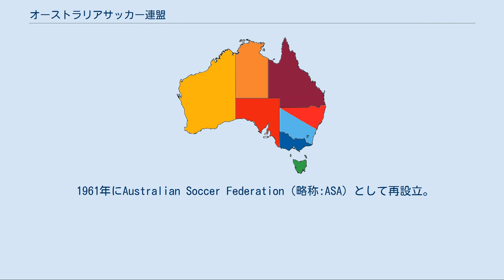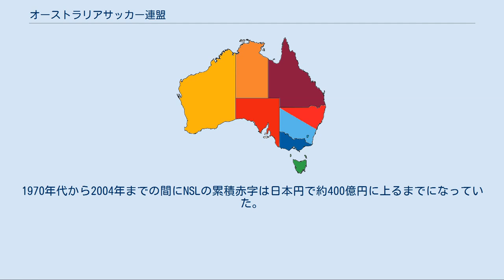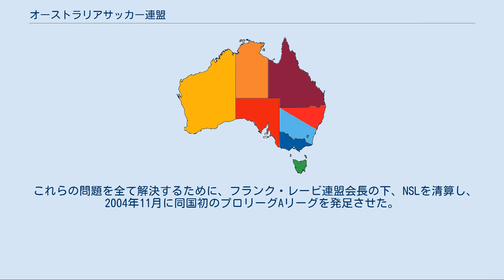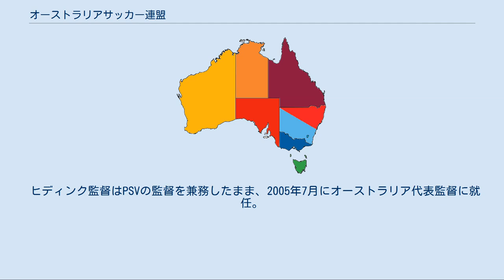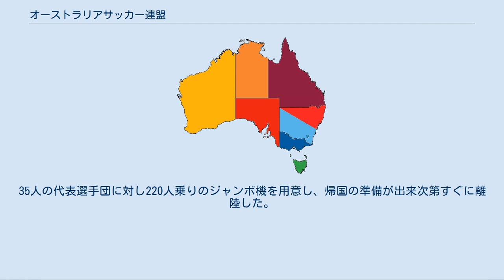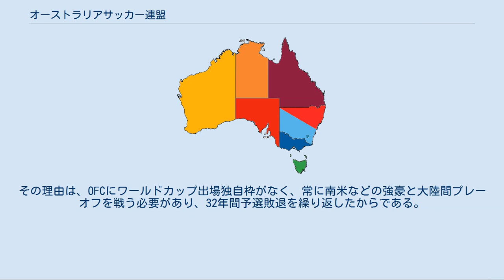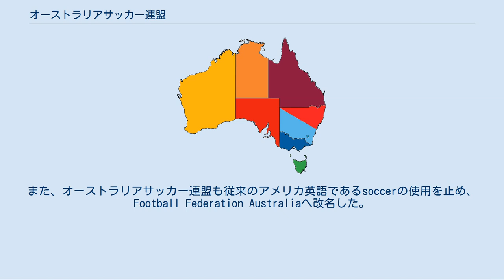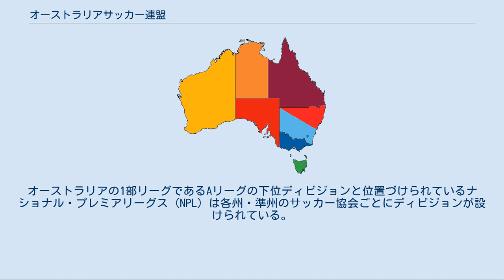オーストラリアサッカー連盟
オーストラリアサッカー連盟（Football Federation Australia）はオーストラリアのサッカーを統括する団体。
略称は(FFA)。
 1921年にAustralian Soccer Associationとしてシドニーで設立。
しかし1960年に国際サッカー連盟(FIFA)から活動停止とされた。
 1961年にAustralian Soccer Federation（略称:ASA）として再設立。
FIFAへ罰金を支払い、1963年に再加盟した。
 1964年にはアジアサッカー連盟(AFC)へ加盟申請も却下され、1966年にニュージーランドとともにオセアニアサッカー連盟(OFC)を結成した。
 2005年、名称をFootball Federation Australia（略称:FFA）に改称。
同年にAFCへの転籍を申請し、4月17日にOFCを脱退。
2006年1月1日付けでAFCに加盟した。
 オーストラリアでは長らく、「3種類のラグビー、水泳、クリケット」が人気で、特に3種類のラグビー(オージーフットボール、ラグビー、ラグビーリーグ)とクリケットが4大スポーツと言われていた。
オーストラリアは人口を増やすために、移民を積極的に受け入れてきた。
サッカーは特に欧州系移民の間で盛んで競技人口も多かったが、一般の国民にとってのサッカーは移民のスポーツであり、「観るスポーツ」としてはマイナースポーツであった。
 ところが、オーストラリア政府主導の国家プロジェクトとも言うべき一連の改革『オーストラリアサッカー革命』により、オーストラリアサッカーは劇的な変貌を遂げた(ある有力紙記者は「天地が変わった」、「まさにおとぎ話」などと話している)。
 はじまりは、FIFAワールドカップ・日韓大会の開催であった。
初めて時差なしで観戦出来たこの大会で、オーストラリア国民のサッカーへの関心が高まった。
そこに商業的価値を見出したオーストラリアの当時の首相ジョン・ハワードは「サッカー」をきっかけとしたオーストラリアのアジアへの進出というプランを描き、オーストラリアサッカー界改革を決意。
オーストラリア国内最大手のデパートの経営者であり、国内有数の資産家のフランク・ローウィにオーストラリアサッカー立て直しを依頼した。
政府の意向を受け、オーストラリアサッカー連盟(以下連盟)は、2003年にフランク・ローウィを会長に選出し、2005年同国初のプロリーグAリーグ発足や「32年ぶりのW杯出場」そして「AFCへの転籍」などの改革を成し遂げた。
フランク・ローウィは、2003年から2005年11月まで、連盟会長を務めた。
その後、フランク・ローウィの3男スティーブン・ローウィが連盟会長に就任した（現オーストラリアサッカー連盟会長）。
 オーストラリア初のプロリーグAリーグ誕生前にも、同国にはナショナルサッカーリーグ(NSL)というセミプロリーグが存在していた。
 だがNSLは多くの問題があった。
一つは財政破綻の問題である。
1970年代から2004年までの間にNSLの累積赤字は日本円で約400億円に上るまでになっていた。
毎年、政府はNSLに対して、補助金を支給してきたが、その使途も不透明であった。
その為、政府としてもNSL改革は急務であった。
 他の問題として、NSLのクラブのほとんどが移民のチームだったことがある。
小都市のチームこそ、多人種混合チームも存在したが、大都市では移民のそれぞれの出身国のクラブが競い合っていた。
そのため、試合では民族間の代理戦争とも言えるサポーター同士の衝突が頻繁に起きた。
例えば、クロアチア系移民のチームのシドニー・ユナイテッド(旧シドニー･クロアチア) (Sydney United)とギリシャ系移民のチームのシドニー・オリンピック (Sydney Olympic)の試合では、クロアチア系移民とギリシャ系移民が衝突するわけである。
そのような民族色が強い移民のチーム同士のリーグ戦に一般の国民が興味を抱くわけが無く、さらにチーム間のサポーター同士の衝突もあり、一般国民にとってのサッカーのイメージは暴力的で民族色の強い移民のスポーツというものであった。
連盟も何の手も打たなかったわけではなく、1990年代からNSLのチーム名に民族的な由来を示すような名前をつけることを禁止し、「都市名のみ」または「都市名＋愛称」の新しい名称に変えることを義務付ける など、移民のスポー...